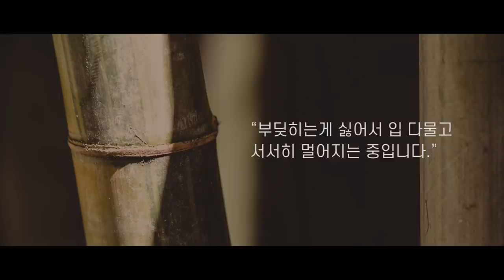그 대나무숲엔 전설이 있어... 🌙바람을 타고 들려오는 이야기, 대나무숲 asmr /차분한 명상을 위한 앰비언스, 낮잠 입체음향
⭐ 음악 없이 듣기 44:50 ~
바람부는 아침, 사람들의 이야기가 들리는 대나무 숲, 나뭇잎이 바스락대는 소리, 속이 빈 대나무가 통통대는 소리...

🌙 본격적으로 Q&A 영상을 제작할 겸,
연휴동안 잠시 쉬어가려 합니다.
나비잠 여러분, 다음주에 만나요!

* 본 영상에 나온 댓글들은
낮잠 채널 커뮤니티 탭에서 확인하실 수 있어요!
많은 댓글 남겨주신 여러분 감사드립니다❤

🌙 본 영상에는 직접 녹음, 공개 도메인, 라이센스를 구입한 음원이 사용되었습니다.
🌙 채널 내 영상의 재사용은 불가합니다.